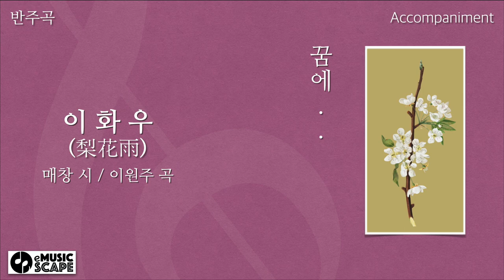"이화우(梨花雨)" Eb조 피아노 반주 Instrumental - 매창 시 / 이원주 곡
한국가곡 "이화우(梨花雨)" Eb조 피아노 반주 Instrumental
매창 시 / 이원주 곡